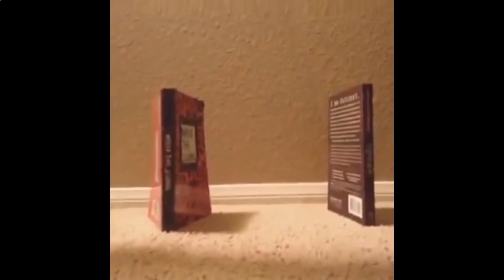Best Cat Vines part 1